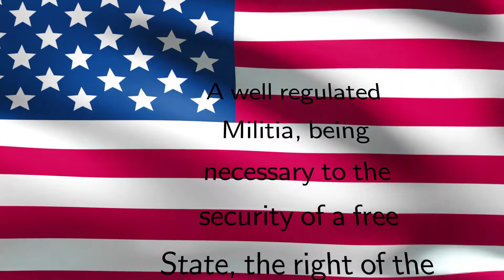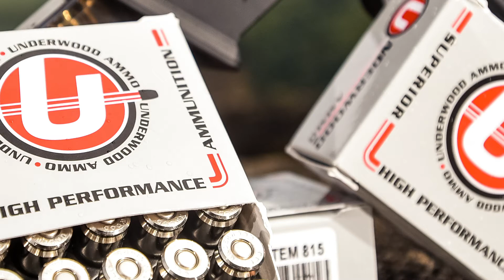2A - Our Right to Bear Arms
In this edition of American Outdoor News Melissa Bachman Host of Winchester Deadly Passion tell us exactly what the right to bear arms means to her. and coming into an election year, Kamela Harris and Francis "Beto" O'Rourke tell us why they do not what us to preserve that right to bear arms.